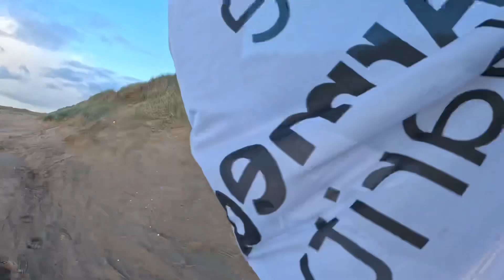The coastline from Aberlady to North Berwick.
In todays video shows stunning beach’s, sand dunes, glorious sunsets and beautiful wildlife. Grab a cuppa and emerge yourself into the life of Daniel and Charlotte.